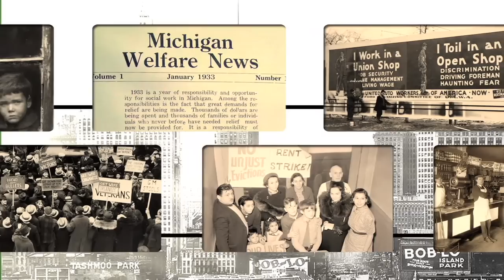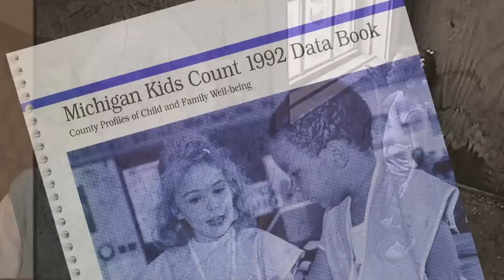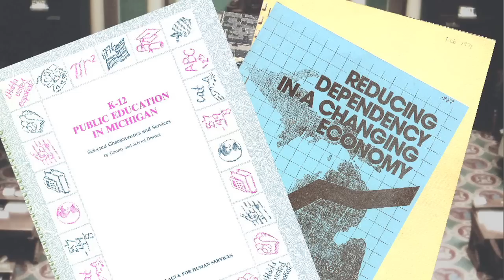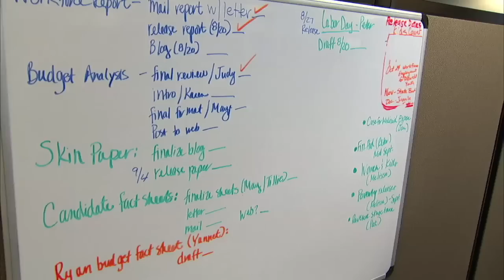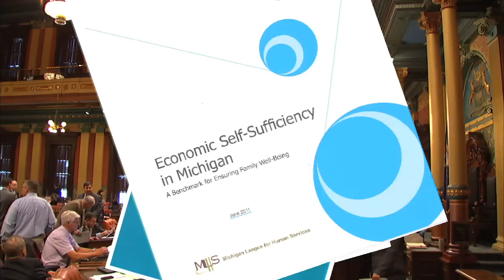MLPP CENTENNIAL VIDEO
The League's history and mission is explored in this 10-minute video produced by Evolution Media for the League's 100th anniversary.